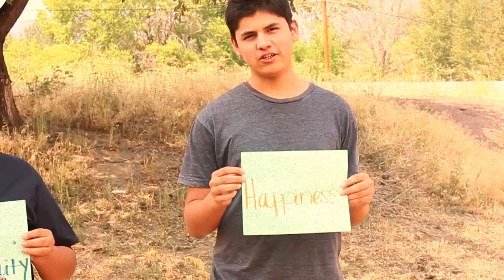Warm Springs Youth Council PSA4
Warm Springs Youth Council had a training on Community Build in Warm Springs. The youth put together Public Service Announcements for their hometown as a community building strategy.